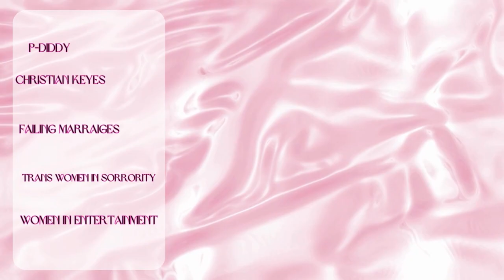P Diddy, Christian Keyes And Cardi B| Kiwi talks podcast Ep. 1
Thank you for joining the Kiwi Talks podcast family – where beauty meets brains, and entertainment meets empowerment! Together, we're redefining what it means to be informed and fabulous. Let's sparkle through life, one episode at a time! ✨🎧👑"

THE RUNDOWN:

FIRST, WE GET IN TO OUR SELFCARE HOUR TODAY IS OUR MATCHA HOUR WE READ OUR DAILY AFFIRMATION AND THEN I EXPLAIN WHAT IT MEANS TO ME.

THEN WE DIVE INTO OUR JUICY TEA TALK ABOUT NUMEROUS TOPICS LIKE CELEBRITY GOSSIP, I TALK ABOUT DIDDY AND ALLEGATIONS OF HIM GATEKEEPING HIPHOP, I ALSO TAKE A LOOK AT CHRISTIAN KEYES ALLEGATIONS OF SEXUALL HERRASMENT BY A HOLLYWOOD BILLIONAIRE. I DECIDED TO GET INTO THE NIDDY GRIDDY OF SOME FAILING CELEBRITY MARRIAGES AS WELL. I'VE ALSO DECIDED TO DISECT THE TRANS IN SORRORITIES, TALK THATS BEEN BREWING AND WOMEN IN ENTERTAINMENT WHICH IS A TOPIC THAT IS NEAR AND DEAR TO MY HEART. I GIVE MY PERSEPCTIVE AND OPPINION ON ALL THE TEA.

🍵 Matcha Latte Recipe 🍶

AMAZON FAORITES:

ALEXA ECHO POP

IWALK PORTABLE IPHONE CHARGER

ANYLINCON 3-IN 1 APPLE DEVICE CHARGER

LIGHT BOX

KIWI EQUIPMENT:

00:00:00 Introduction
00:02:20 MATHA RECIPE
00:03:13 DAILY AFFIRMATION
00:09:50 AMAZON FAVORITES
00:12:20 TEA TALK TIME
00:14:14 P-DIDDY GATEKEEPING ?
00:24:54 CHRISTIAN KEYES POSSIBLE SEXUAL  ASSAULT
00:33:27 CARDI -B SEPERATION
00:51:14 TRANS WOMEN IN SORRORITIES
00:58:05 WOMEN IN ENTERTAINMENT
01:10:08 OUTRO